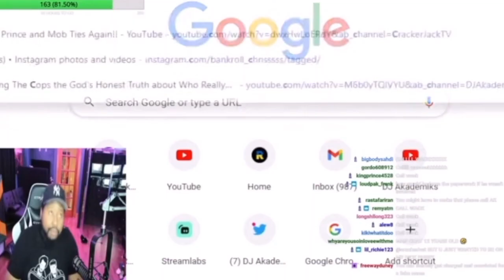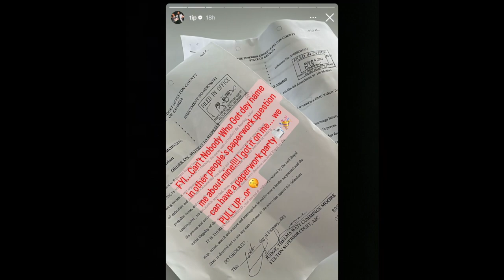DJ Akademiks Questions TI's Paperwork! Boosie Keeps Same Energy For TI!!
DJ Akademiks went on his stream to breakdown TI's paperwork and has a few questions for him. Who is Douglas Arnell Morgan?! TI posted his paperwork on Instagram in response to Lil Boosie calling him a snitch! Lil Boosie responds with the same energy he had on Vlad Tv. He refuses to release his album with TI! Go watch DJ Akademiks live stream for his full breakdown on @KingAkademiks